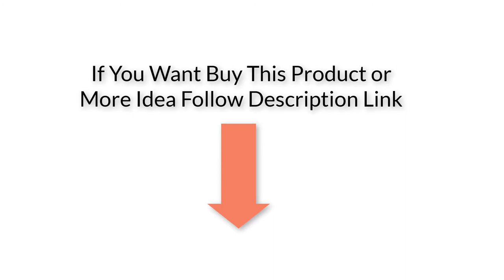The Newborn Baby Girl Dress That Wins Customers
Are you looking for the best newborn baby girl dress? There are a lot of these available, but I have done a thorough research and come up with a baby girl dress. To further help you decide, I offer a comprehensive review of each one so you will have a simpler time finding the one to fit your needs.

👉Features👈
Brand Name: fanfiluca
Department Name: Baby
Gender: Baby Girls
Silhouette: Straight
Fit: Fits smaller than usual.
Style:CuteSleeve
Composition:Cotton+Lace
Material: Voile,Cotton

Model Number:w17217
Pattern Type: SolidDresses
Length: Above Knee,
Dress Style: Romper dress
Color: Pink White Red
Size : 3M 6M 9M 12M 18M 24M